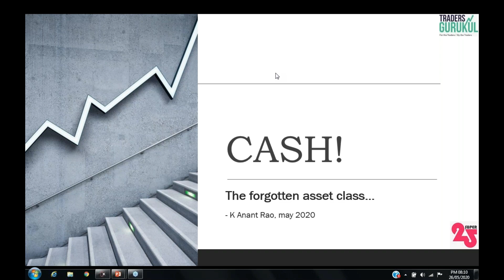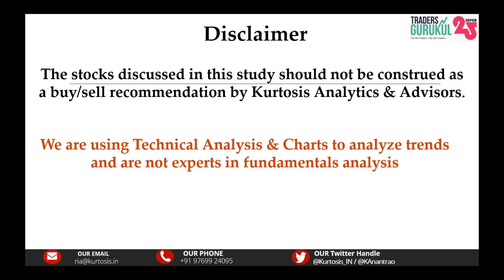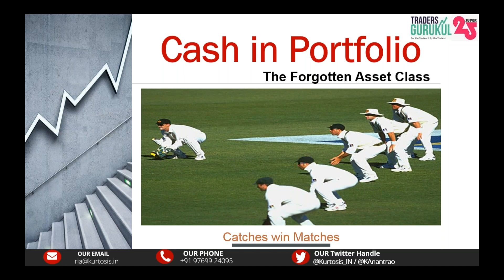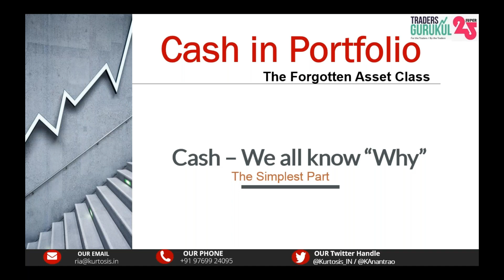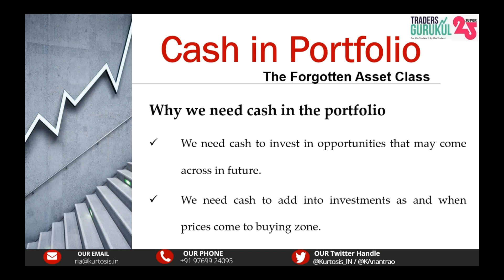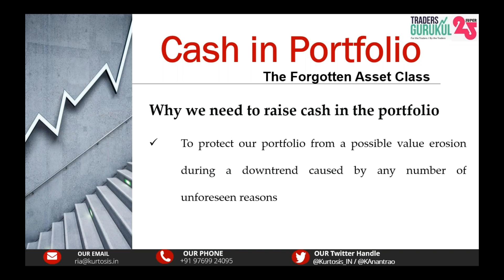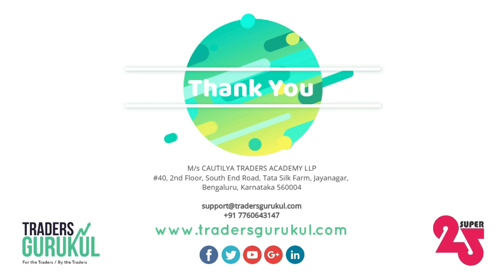SUPER25 The Cash Management Strategy by K Anant Rao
Here is a glimpse of the Session on The Cash Management Strategy
If you want FREE access to the first 5 Webinars, please register on our website.